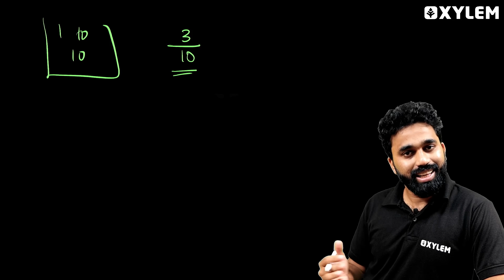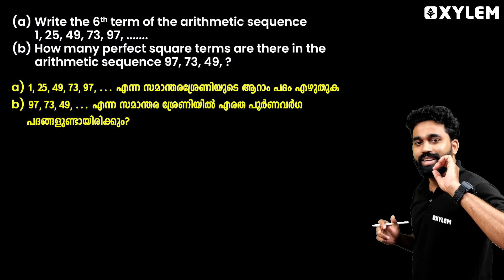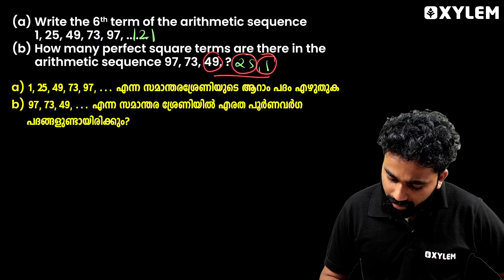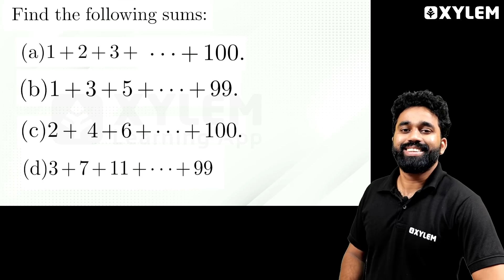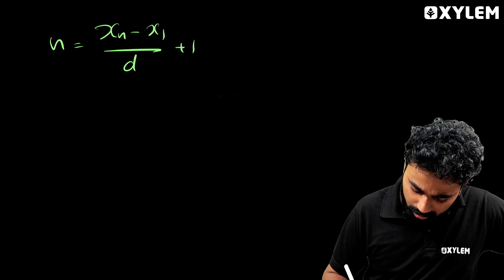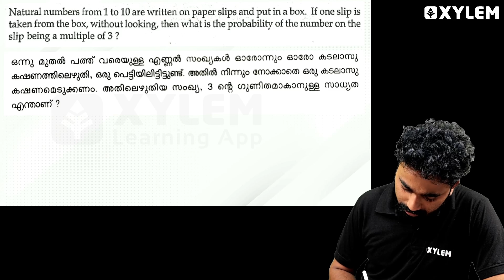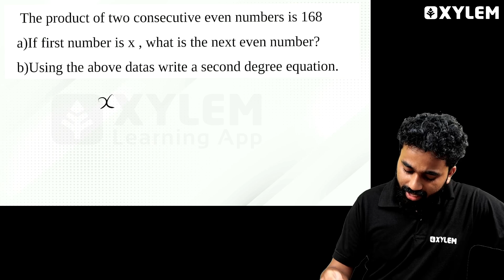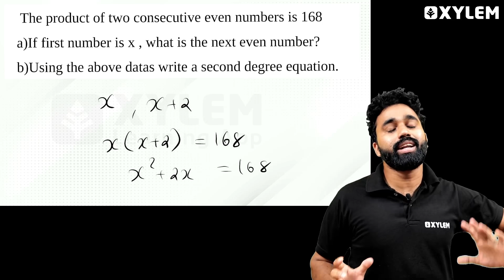SSLC Maths Chapter - 1,2,3&4 | 2,3 Marks ന് ചോദിക്കുന്ന 10 പ്രധാനപ്പെട്ട ചോദ്യങ്ങൾ 💯 | Xylem SSLC